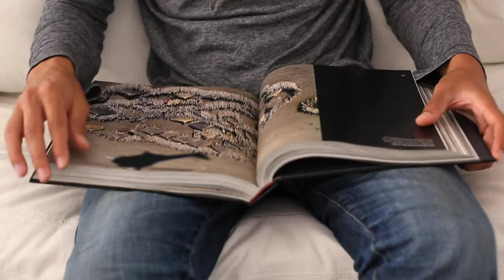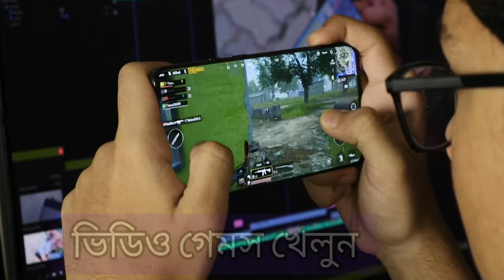5 Ways to Kill Boredom at Home | Lockdown এ একঘেয়েমি কাটানোর ৫ টি সেরা উপায় |Things to do when bored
In today's video I am going to tell you 5 best ways to kill boredom at home during lockdown period. There's an extra tips for you at the end of the video. So, watch the video till the end. If you enjoy this video then please give this video a big thumbs up and SUBSCRIBE our channel and click the bell icon to get all the latest updates from our channel.
আজকের ভিডিওতে Lockdown এ একঘেয়েমি কাটানোর ৫ টি সেরা উপায় আমি আপনাদের বলবো | রোজকার কাজের একঘেয়েমি কাটাতে এই কাজগুলোর জুড়ি মেলা ভার | এই পর্বে থাকছে ৫ টি উপায় আর এর পরে এই বিষয় নিয়ে আরও ভিডিও আসবে | ভিডিওর শেষে থাকছে একটা এক্সট্রা টিপস শুধু আপনাদেরই জন্য | ভিডিওটা ভালো লাগলে লাইক করতে ভুলবেন না | সাবস্ক্রাইব করে বেল নোটিফিকেশন অন করে দিন আমাদের সমস্ত ভিডিওর আপডেটের জন্য |

Video Used :
1) Video by cottonbro from Pexels
2) Video by cottonbro from Pexels
3) 3b   Video by Michelangelo Buonarroti from Pexels
4) 4b  Video by Gala Cortese from Pixabay
5) Video by Engin Akyurt from Pixabay